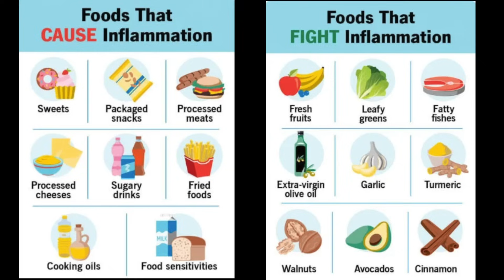PLEASE WATCH If you Love Someone with ARTHRITIS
Arthritis affects everyone so differently, but there are some commonalities. Sometimes we feel like our loved ones just don't get what we are dealing with. This video goes over some of the things we wish YOU knew about what we deal with daily.

Products Mentioned ⤵️
♦️Vionic Sneakers w/zipper
♦️Under cabinet jar opener
♦️Gloves w/tips cut-out
♦️Corelle Ware dishes